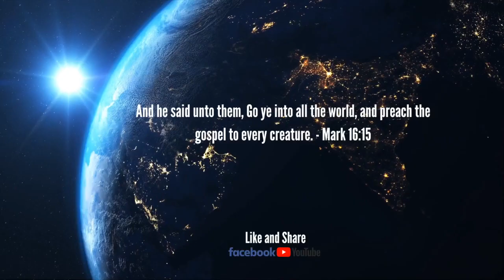Hope Today with Minister Marla { Espanol}